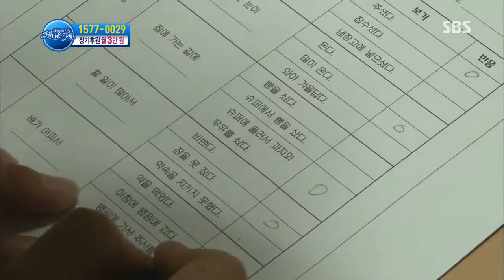세상에서 가장 아름다운 여행 131111 #25(1)